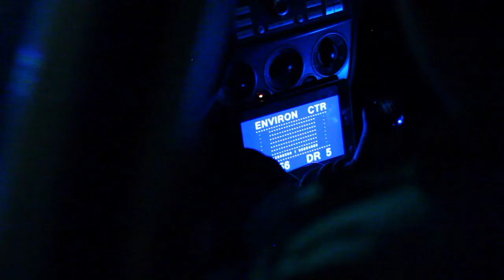Blade Runner Memories Trailer by sebasprops_films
Trailer for my upcoming Blade Runner-Inspired Cyberpunk Short Film!